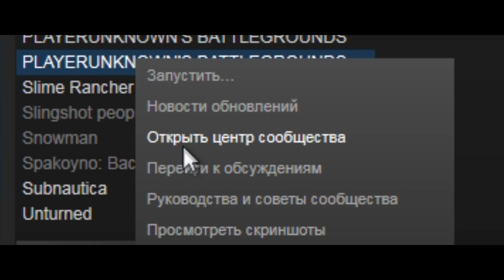PUBG - Четвертое ежемесячное обновление - Август! КЕЙСЫ И НОВАЯ ВИНТОВКА!!!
Всем привет, это мой небольшой обзор на обновление Player Unknown's Battlegrounds